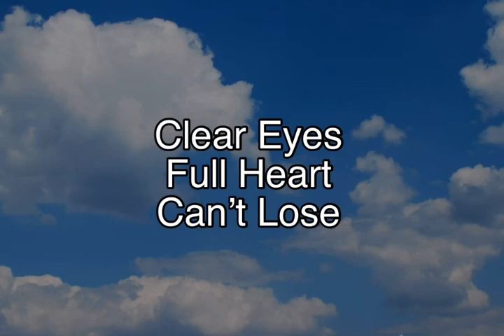Baseball practice | Max day | Bench Press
Kick back because it’s Friday, and you ain’t got anything to do (: So relax and enjoy the video.